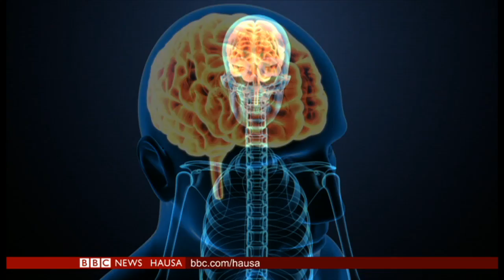Ebola na neman gagarar hukumomi a Jamhuriyar Demokradiyyar Kongo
***Annobar Ebola na neman gagarar hukumomi a Jamhuriyar Demokradiyyar Kongo, shekara daya bayan barkewarta.
***Rahotanni sun ce dan Osama bin Laden, watau Hamza, wanda aka sa ladar miliyan daya kansa, ya hallaka.
***Wani bincike mai ban mamaki na taimaka wa masu fama da nakasa su motsa wasu sassan jikinsu.